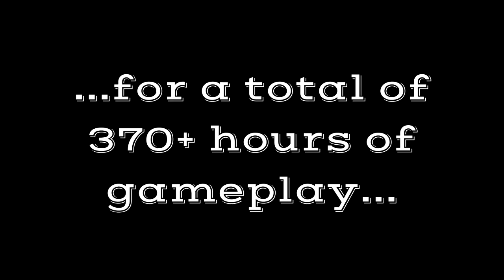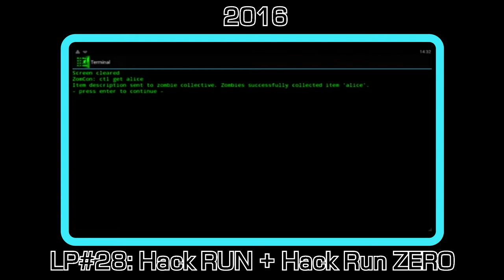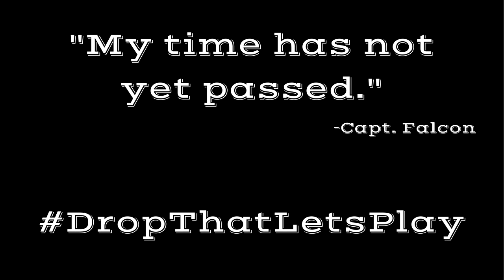6 Years: 40 Lets Plays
It has been 6 years since I begun making LPs, let's recap what happened.